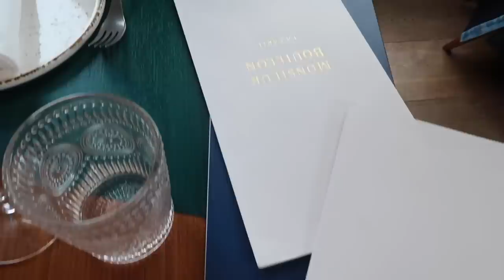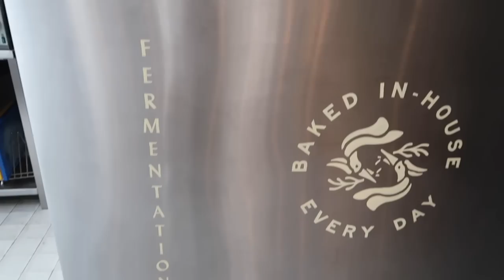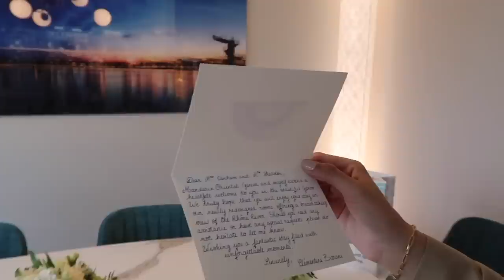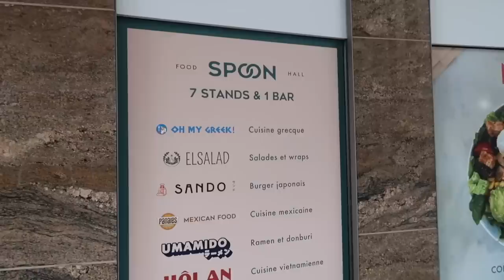Engagement Ring Shopping In Geneva! Geneva Travel Vlog, Things To Do In Geneva, Weekend In Geneva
Come with us on a girls trip to Geneva! If you are wondering how to spend a weekend in Geneva then I hope you will like this video, we go luxury engagement ring shopping in Geneva, shopping in Geneva and much more including of course, the best food in Geneva! Hit show more for links to items I mentioned.

Ad pr - this was a PR trip to Geneva as stated on screen

My crossbody YSL bag. Buy the Toy Loulou where I got mine

____________________SAY HI_____________________

________________ BEAUTY FAVES_______________